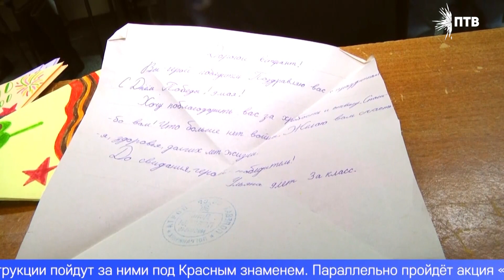В клубе «Пограничник» планируют провести историческую реконструкцию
Настоящую форму времён Великой Отечественной войны смогут увидеть жители Первоуральска. 9-го мая представители военно-патриотического клуба «Пограничник» планируют провести историческую реконструкцию. Несколько десятков горожан пройдут строем в обмундировании различных родов советских войск.